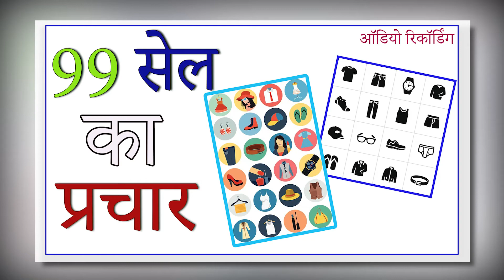[ हिंदी ] 𝟵𝟵 𝗦𝗮𝗹𝗲 𝗥𝗲𝗰𝗼𝗿𝗱𝗶𝗻𝗴 𝗜𝗜 𝟵𝟵 सेल का प्रचार 𝗜𝗜 हर 𝗜𝘁𝗲𝗺'𝘀 𝗢𝗻𝗹𝘆 𝟵𝟵 रूपये 𝗜𝗜 𝗕𝘂𝗺𝗽𝗲𝗿 सेल 𝗜𝗜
𝐅𝐫𝐞𝐞 𝐀𝐮𝐝𝐢𝐨 𝐏𝐫𝐚𝐜𝐡𝐚𝐫 (𝐀𝐧𝐧𝐨𝐮𝐧𝐜𝐞𝐦𝐞𝐧𝐭)

Audio Prachar (Announcement)
ऑडियो प्रचार
ऑडियो रिकॉर्डिंग
रिकॉर्डिंग साउंड
रिकॉर्डिंग स्टूडियो
#𝟵𝟵 𝗦𝗮𝗹𝗲 𝗥𝗲𝗰𝗼𝗿𝗱𝗶𝗻𝗴
#𝟵𝟵 सेल Ki Recording
#99 सेल स्टोर
#99 सेल का फायदा
#99 sale song
#99 sale wholesale market
#99 sale business
#99 sale footwear
#99 सेल लगाने का तरीका

अगर आप किसी भी प्रकार का ऑडियो प्रचार बनवाना चाहते है